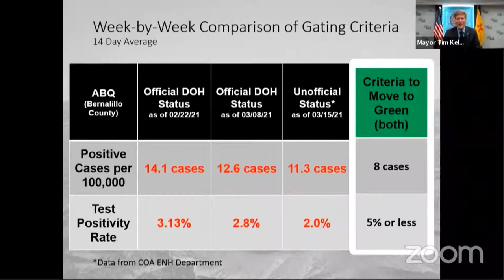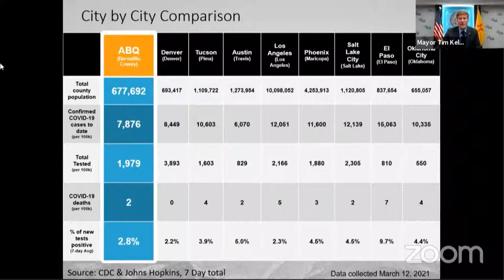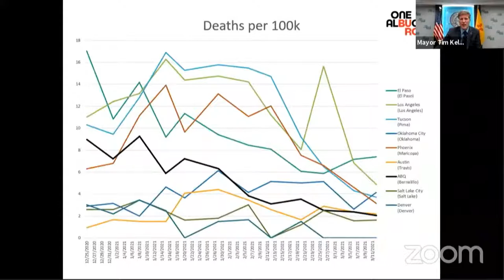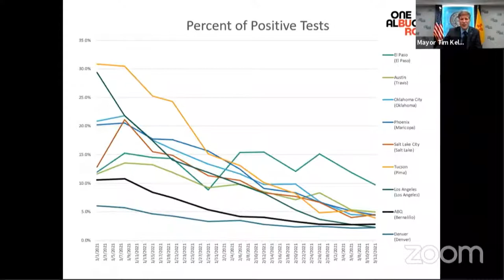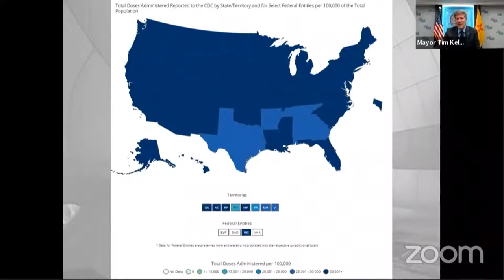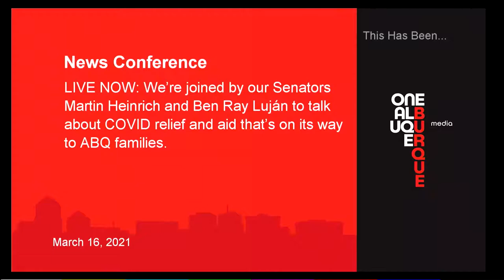Senators Martin Heinrich & Ben Ray Luján, Mayor Tim Keller to Hold Briefing on American Rescue Plan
LIVE NOW:  We’re joined by our Senators Heinrich and Ben Ray Luján to talk about COVID relief and aid that’s on its way to ABQ families.